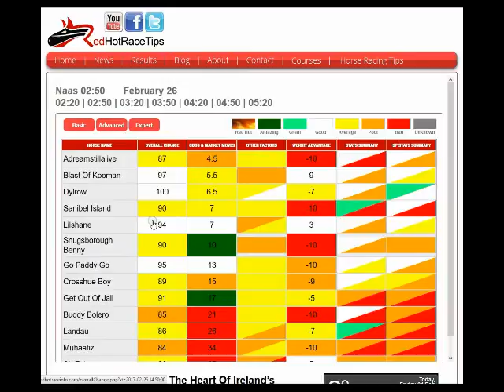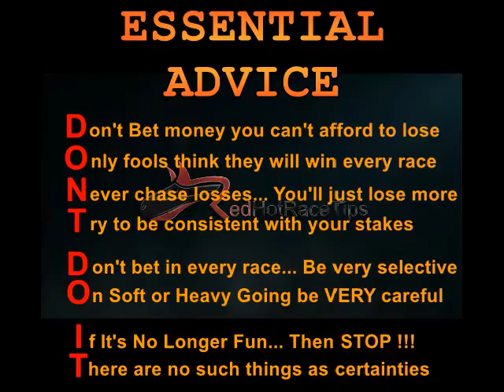Horse Racing Tips Today… 26/02/17 Naas races NAP from RedHotRaceTips.co.uk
Horseracing Tips for Naas races on the 26th February 2016 can often be available in various locations...

But just are in a position to provide FREE extensive assessment of more than 1000 statistics For Every Single Horse in Every Race, Daily all over Britain & the Republic of Ireland...

And you can Get hold of LIVE updates of the most current information by...

Each factor is fully colour coded for “at a glance” statistical evaluation…

However if you are searching for more info you may also simply drill-down for an even more extensive analysis of each and and every race, in comparison with what is available everywhere else.

What is more, the figures are modified in real time to factor in Odds Movements, along with Condition adjustments & numerous other variables...

This clearly is not the type of obscure and generalised Racing information for Naas races in February you get from nearly all TV commentators and newspaper Tipsters, that plays straight into the bookmakers hands.

Rather, this is the professional level assessment that can ultimately assist you to overcome the UK bookmakers with your horse race gambling at both Naas racecourse and anywhere else.

Yes, Pricewise information inside the Racing Post & Hugh Taylor’s recommendations on AtTheRaces are definitely a lot better than most…

But, to get the very best FREE Naas horseracing tips today, Mr Gamble and RedHotRaceTips are the champion team you are searching for.

It does not make a difference whether it’s today’s racing tips for Naas race course on the 26th February 2016 or you want 2016 Cheltenham Tips, 2016 Royal Ascot tips, 2016 Grand National tips or anything else…

There is just no comparison between the horseracing recommendations and what you receive from RedHotRaceTips and the Racing Post, AtTheRaces, Racing UK and Timeform.

We're not supplying generalised opinions or outdated analysis... We're providing the UP TO DATE DATA you need to achieve success.

And even better still… this is all FREE horse racing information !!!